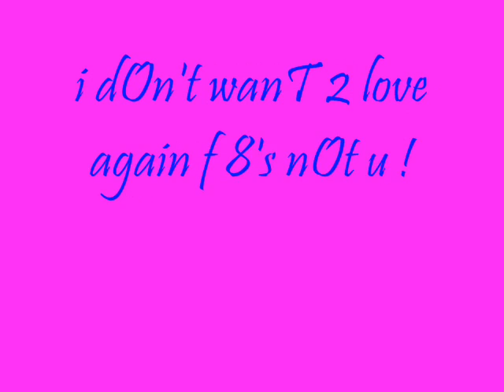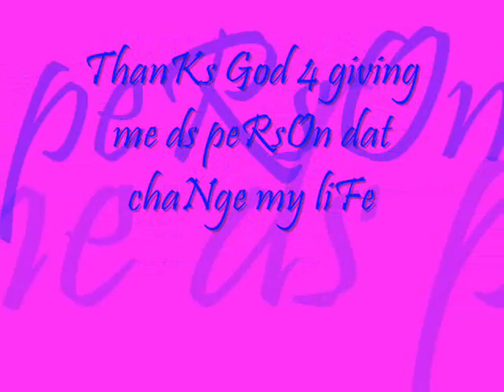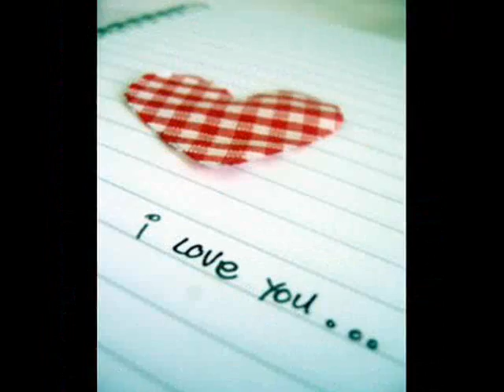SARVAN ( for all of my life )